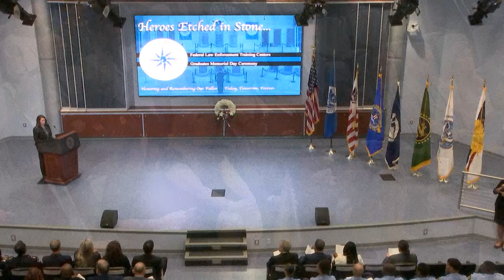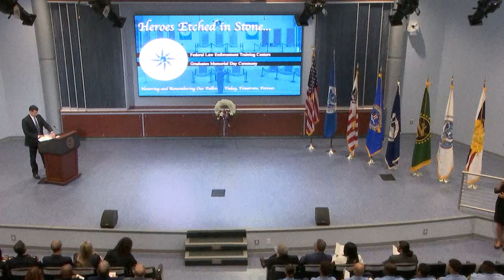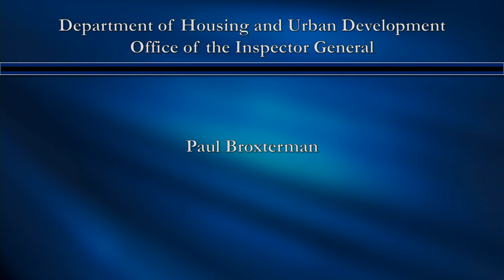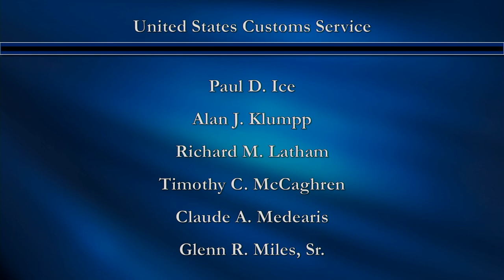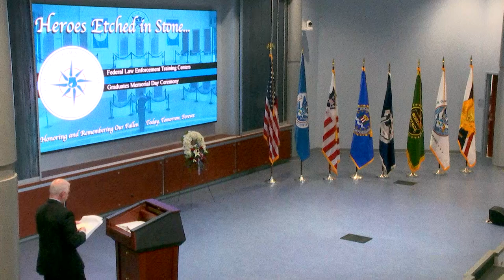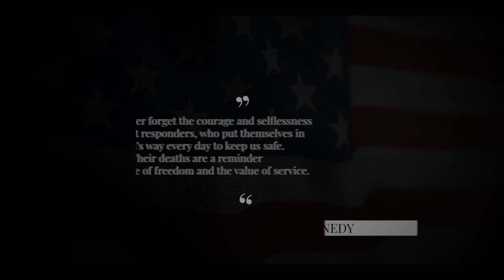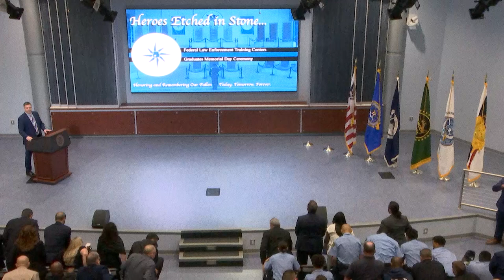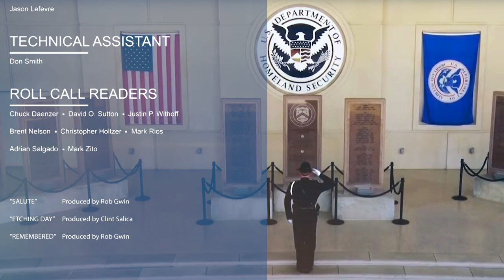2023 FLETC Graduates Memorial Day Ceremony